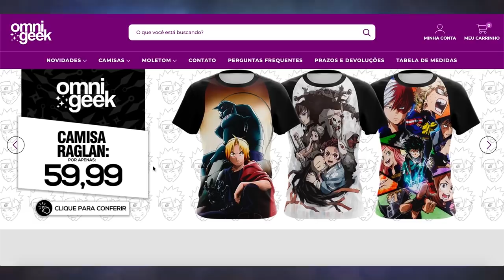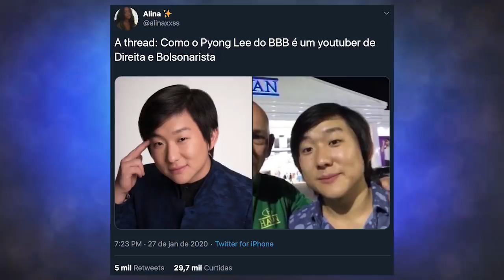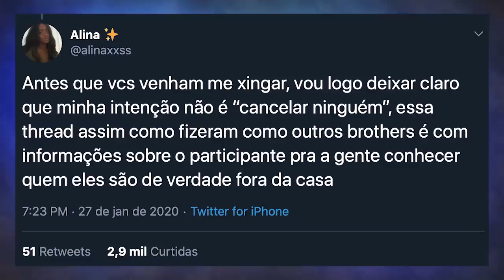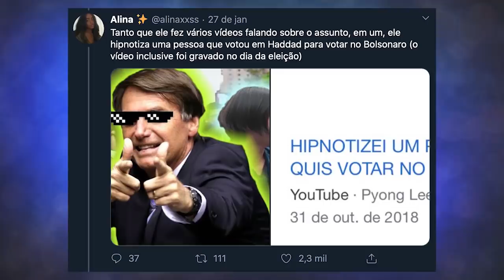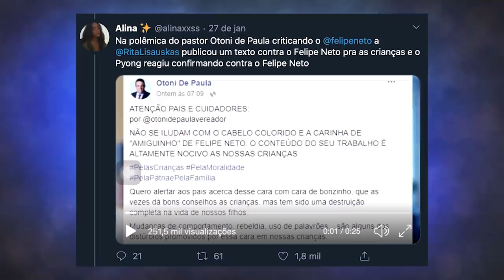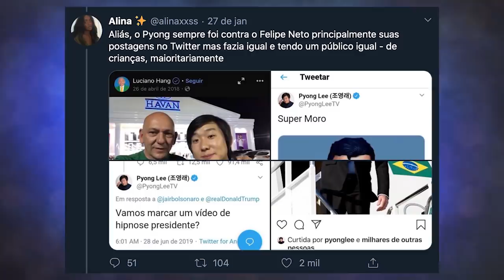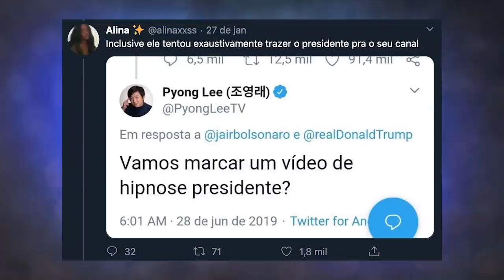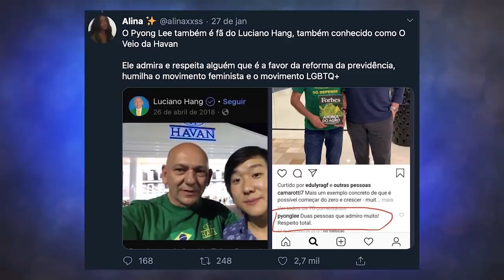PYONG LEE FOI CANCELADO NO BBB POR SER BOLSONARISTA!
O youtuber, hipnólogo, mágico e atualmente BBB Pyong Lee sofreu um grande cancelamento nos últimos dias quando descobriram suas posições políticas.

❂ SE INCREVA NO NOVO CANAL VAI TEIA!

E se puder, me ajude no "Apoia-se" e confira as músicas do Tragicômico e da Pouring Pix (minha banda autoral)!

Os links para o Apoia-se e para as músicas também estão no meu Linktree! Confere lá!

❂ Roteiro: Wagner Thomazoni

❂ Edição: Bolivar Duarte